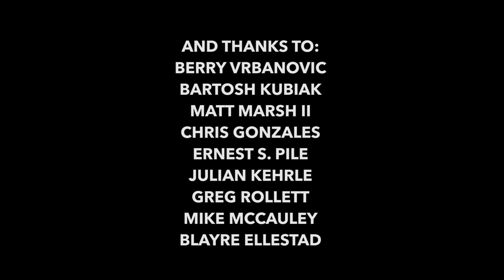Photography in Iceland ft. Thomas Heaton | A Photographer In Taylor Jackson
Day 1 in Iceland.

($10 per month subscription)